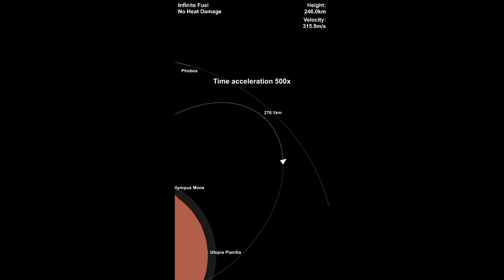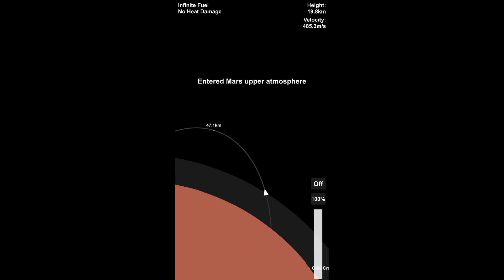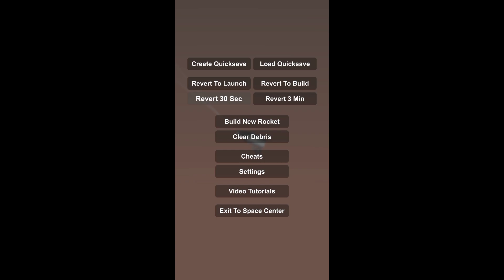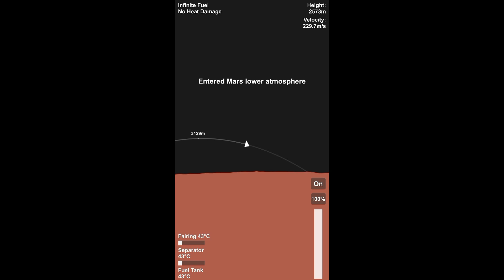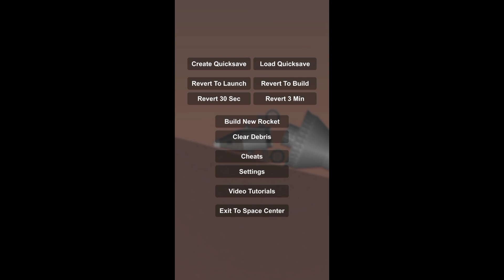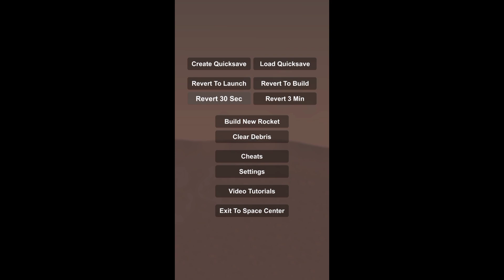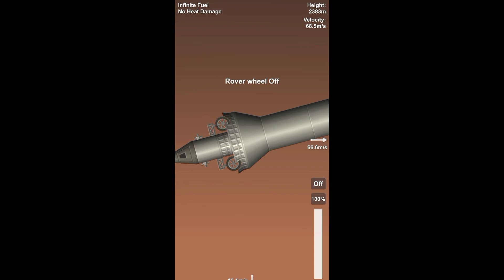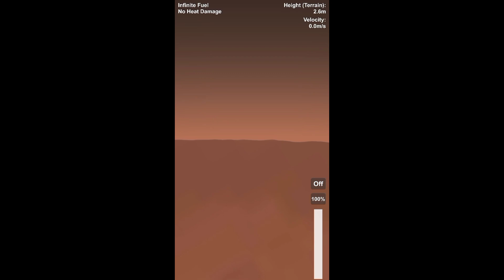SPACE FLIGHT SIMULATER ( LANDING ON MARS ) PART 1